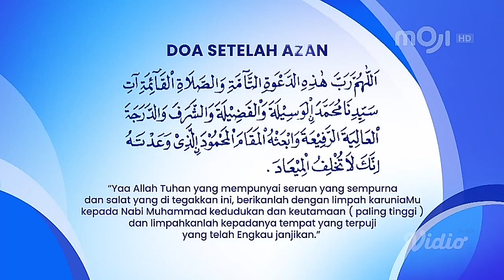Bumper Card Adzan Subuh MOJI (2023)